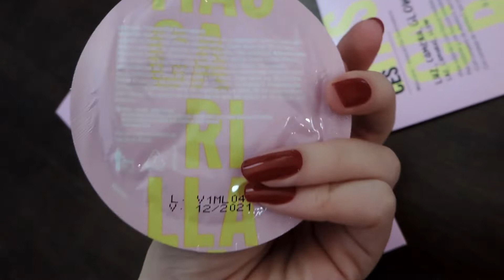RESENHA: MÁSCARA LUZ, CÂMERA, GLOW | LAIANE LIRA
Confira a resenha da nova Máscara Iluminadora Luz, Câmera, Glow da Natura Faces.

Obrigada! :)